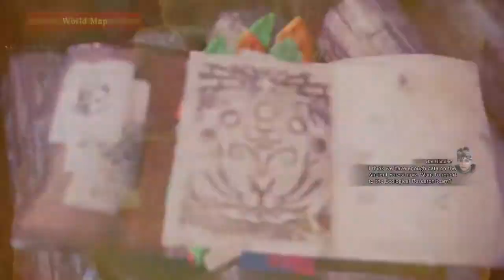Monster Hunter: World - Rotten Vale - ELDER DRAGON Ayak İzleri